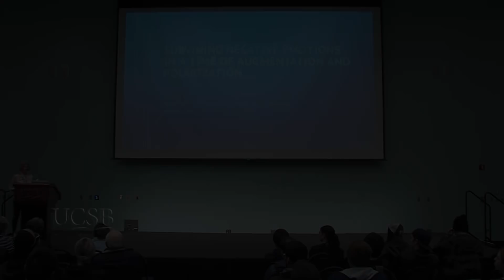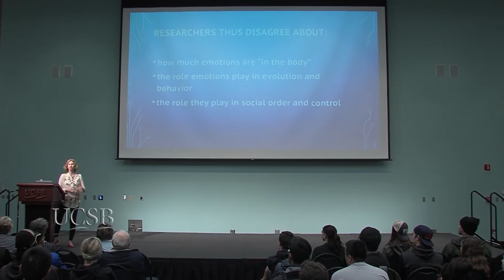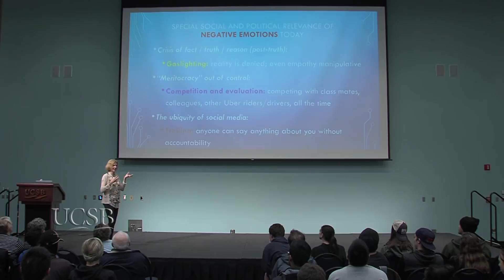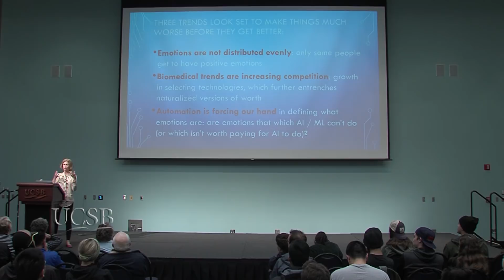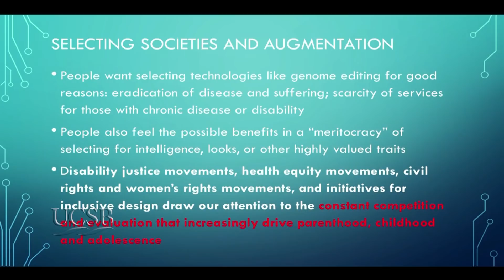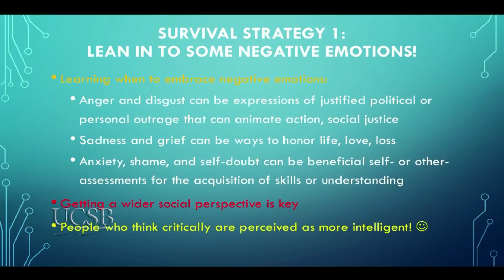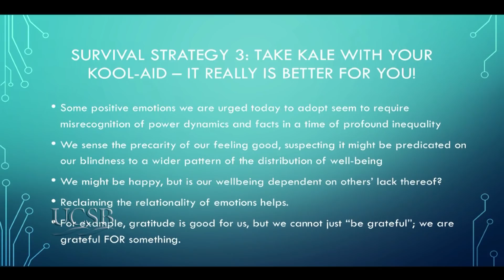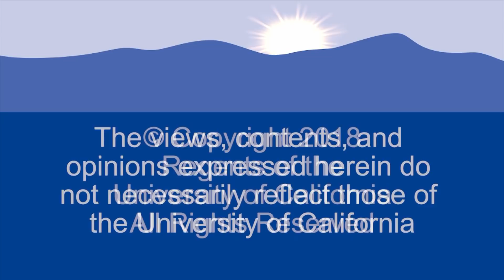Strategies for Surviving Negative Emotions in a Time of Augmentation and Polarization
Why are negative emotions out of control? How do we begin to tame them? UC Berkeley Professor Charis Thompson focuses on how we understand and deal with negative emotions in this turbulent moment, when new technologies (e.g. reproductive technology, digital media, robotics, AI) can contribute to the shared environment of polarization. Recorded on 03/13/2018. Series: "Ethics, Religion and Public Life: Walter H. Capps Center Series" [7/2018] [Show ID: 33662]